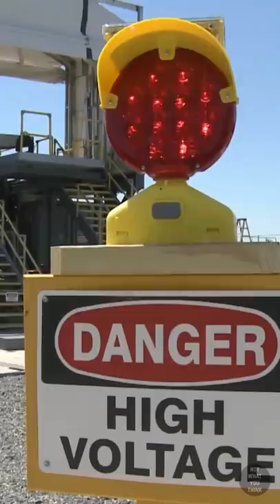Railguns: Destructive to the Core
There is a lot of excitement about electromagnetic railguns (EMRG), given their powerful nature, but railguns are NotWhatYouThink